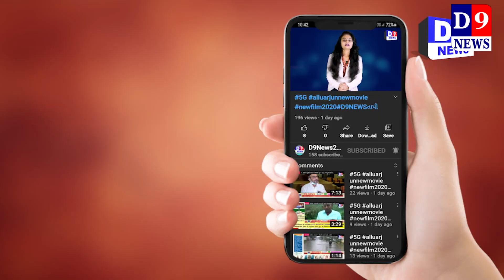સુરત કોરોના ના કેસો માં વધારો થતા મનપાની ચિંતામાં વધારો